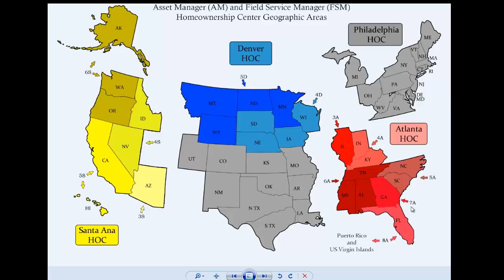Interview With CGIS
Informal interview with Dennis Corso, CEO of CGIS, about the HUD 3.6 contract and its impact upon Contractors.